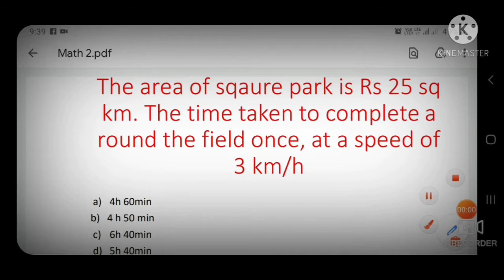Math Most Important MCQ/Mensuration For Punjab Patwari/Naib Tehsildar/NTT/PSSSB Clerk/PSPCL